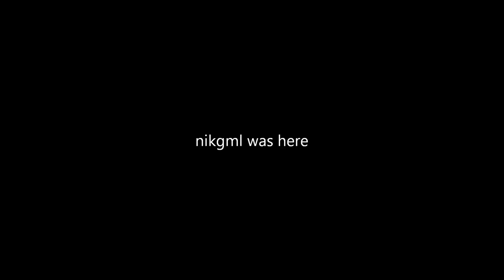Zola Jesus - Night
Artist/Band: Zola Jesus
Album: "Stridulum" EP
Released: 2010

Zola Jesus is the stage name of Russian American singer/songwriter Nika Roza Danilova.
She started singing early on, buying voice lesson tapes and opera sheet music at the age of 7. At the age of 10 she began singing opera publically. She started to record her own compositions at home, using keyboards, drum machines and "anything else she had to hand". Inspired by favorites like Diamanda Galás, Lydia Lunch, Throbbing Gristle and Swans she debuted with singles "Poor Sons" and "Soeur Sewer" in 2008.

2009 saw the release of the compilation "New Amsterdam" and "Tsar Bomba" EP. While still studying at the University of Wisconsin-Madison, Zola Jesus recorded debut album "The Spoils". The sound was in a certain way dependent on her surroundings. "I usually record in the winter because I am holed up. It's cold outside but warm inside with the heater and blankets. A lot of the songs are cold but in the coldness you find warmth. Winter has a lot to do with it."

In 2010 Zola Jesus released "Stridulum" EP. It marked "a huge leap forward in terms of fidelity and accessibility". "With Stridulum I've tried to find a better balance; meeting in the middle with melody and texture." "Valusia" EP followed shortly after, and "Stridulum" was later released to a European market in an expanded format, as second album "Stridulum II".

2011 saw the release of third album, "Conatus".

When it comes to her music, Zola Jesus throws caution to the wind, and makes up for her young years with a talent to bewitch, and a steely determination to carve out her very own and unique path.

Lyrics

In the end of the night I can feel your warmth
Come up close
Coz In the end of the night I can feel you breathe
Don't be alarmed
In the end of the night you're in my arms
I'm on my bed
My bed of stones
But in the end of the night we'll rest our bones
Just rest your head
Coz in the end of the night we'll be together again
You don't need to worry
I'll make your bed
And in the end of the night I can hold your hand
So come close, close to me
And I'll come closer to you
Coz in the end of the night when all we have is gone
Yes in the end of the night when I can be with you